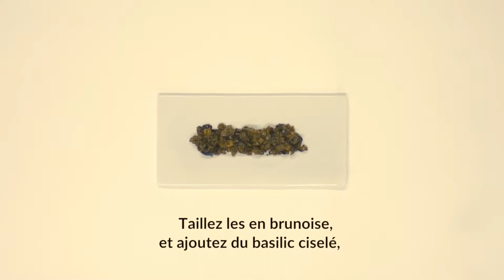Roulés d'aubergines, parmesan, pignons de pin et Olives Apéro Antipasti à l'italienne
Dominique Frérard vous invite à déguster l'une de ses recettes apéro aux senteurs méditerranéennes. Des roulés d'aubergine associés à nos Olives Apéro Antipasti à l'italienne. Gourmands et consistants, ces roulés seront parfait pour un apéro dinatoire.